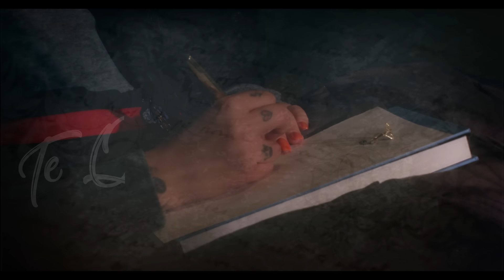Llevame - Beatriz Solis